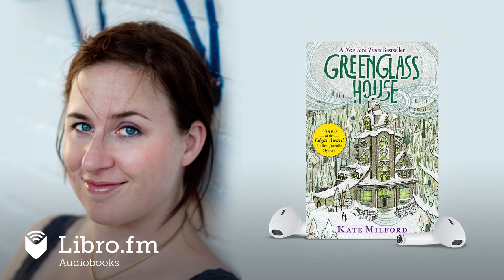Greenglass House by Kate Milford (Audiobook Excerpt)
This is a preview of the digital audiobook of Greenglass House by Kate Milford, available on Libro.fm

Greenglass House
Greenglass House: Book #1
By Kate Milford
Narrated by Chris Henry Coffey
It's wintertime at Greenglass House. The creaky smuggler's inn is always quiet during this season, and twelve-year-old Milo, the innkeepers' adopted son, plans to spend his holidays relaxing. But on the first icy night of vacation, out of nowhere, the guest bell rings. Then rings again. And again. Soon Milo's home is bursting with odd, secretive guests, each one bearing a strange story that is somehow connected to the rambling old house. As objects go missing and tempers flare, Milo and Meddy, the cook's daughter, must decipher clues and untangle the web of deepening mysteries to discover the truth about Greenglass House-and themselves. Longlisted for the 2014 National Book Award for Young People's Literature